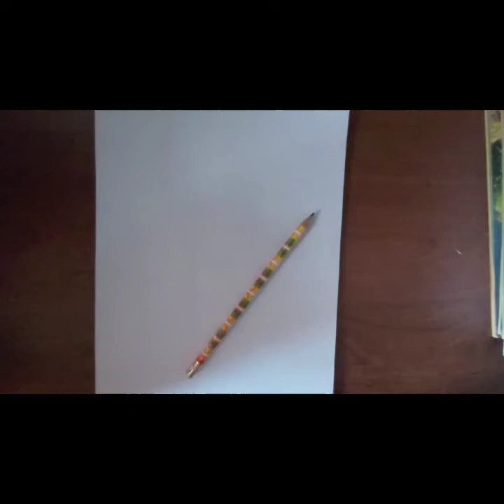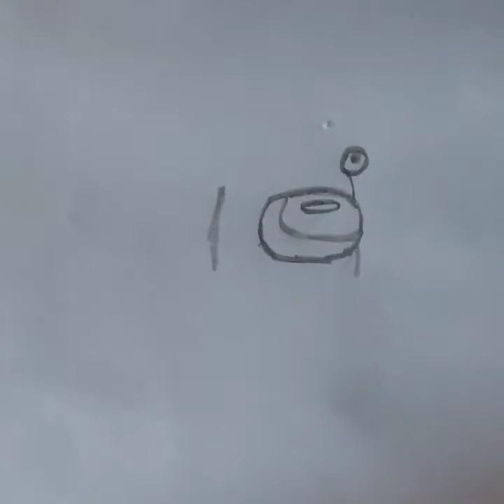How to draw among us + fishstick fusion | fortnite + among us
hi everyone,
              Welcome to the 142th video from/// HOW TO DRAW CARTOONS///.So today we are gonna among us + fishstick fusion.If you liked our content please hit the subscribe button,and if you liked this video hit the like button too and give your suggestions in the comment section

some of my playlists are